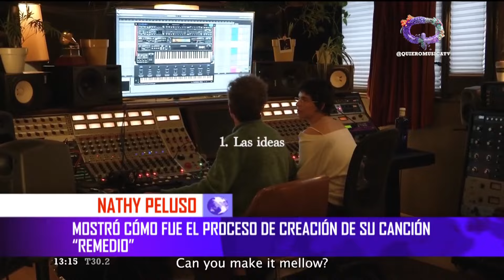🔥MIRANDA! Y ANA MENA LANZAN "COMO AMIGOS" ❤️ QNOTICIAS del 01/11/24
En esta edición de Qnoticias:
00:00 Maru Olivari presenta los títulos del día
00:58 Mery Granados presentó su nuevo y palpita su próximo show
05:37 Carlos Vives en vivo en España con Juanes, Prince Royce y otros invitados
08:40 Nathy Peluso en el estudio grabando “Remedio”
14:40 Carlos Baute en vivo con Chenoa
18:44 Abel en en Madrid
20:40 Maria Becerra mostró el detrás de escena de “Agora”
24:37 Miranda! y Ana Mena lanzan “Como Amigos”, su nuevo video

ACERCA DE QNOTICIAS

Maru Olivari te acerca toda la información del mundo de la música: noticias, estrenos, eventos, entrevistas exclusivas y todo lo que pasa en la música de habla hispana.

¡No te pierdas todo lo que Quiero preparó para vos!